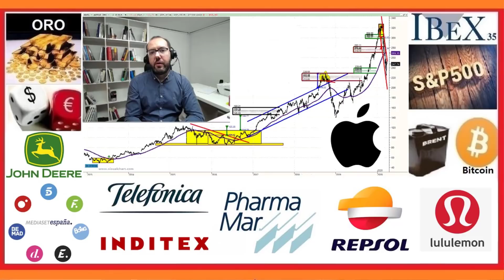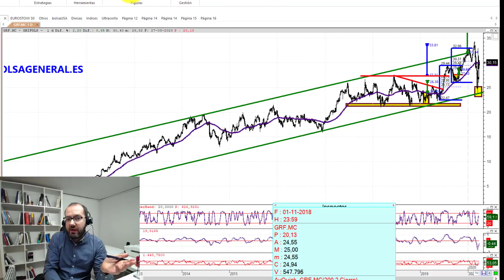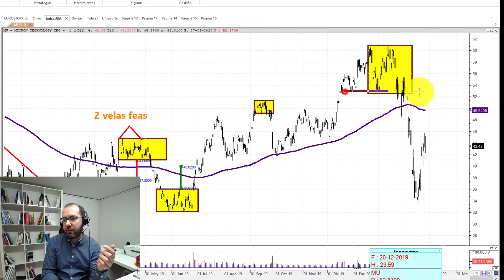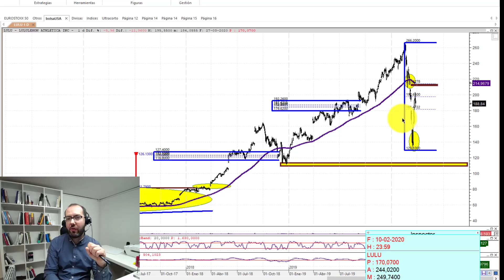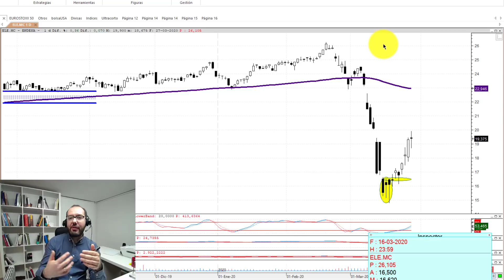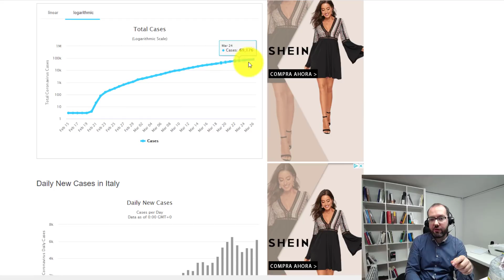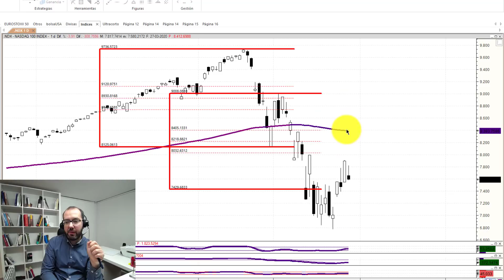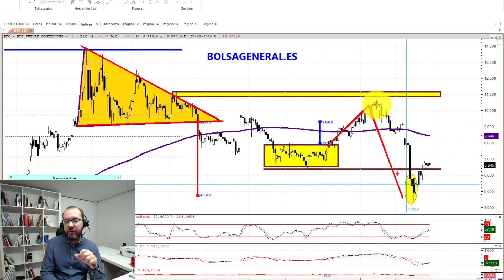🚦Resumen semanal INVERSION en ►BOLSA📈 con David Galan 28 de marzo 2020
Vídeo recomendable para aprender a invertir en acciones y otros activos y para quienes quieren aprender de finanzas y cómo operar en bolsa utilizando análisis técnico profesional tanto si eres principiante como si eres un inversor de experiencia.

Por orden de aparición estos han sido los valores analizados españoles, europeos y norteamericanos analizados a lo largo del Seminario.

Análisis técnico de acciones de la bolsa española:
Situación técnica de Inditex, Grifols y Pharmamar tras sus últimas noticias. Posteriormente analizó Telefónica y Repsol y en la parte final además comentó el gráfico de Endesa y Viscofán.

Análisis técnico de acciones de la bolsa norteamericana o del resto del mundo:
Situación técnica de Micron Technology, Paychex y Apple. Posteriormente analizó Alibaba, Tencent Holdings y Lululemon Athletica. Continuó con análisis de Factset y Luckin Coffee y en la parte final Deere&Co y Teleflex.

2ª parte del Vídeo resumen semanal de mercados e Inversión en la bolsa de valores con David Galán

-Resumen datos macroeconómicos. En este caso destacó las actuaciones históricas de los Bancos centrales. el peor dato de la historia de peticiones de subsidios por desempleo en EEUU y la situación del Coronavirus; Covid-19.

-Análisis técnico de índices:
-Situación técnica del VIX
-Análisis del Ibex 35
-Situación del Ibex dividendo
-Gráfico del Eurostoxx
-Situación del Dax
-Análisis de FTSE
-Gráfico del MIB
-Gráfico del CAC40
-Análisis del PSI
-Situación del SP500
-Análisis del Dow Jones
-Gráfico del Nasdaq100
-Análisis del Bovespa
-Situación del Hang Seng
-Gráfico del Nikkei

3ª parte del Vídeo Resumen semanal de Inversión en la bolsa con David Galán de Bolsa General

-Análisis técnico de materias primas
-Situación técnica del Oro
-Gráfico de la plata
-Análisis técnico del Petróleo Brent.

–Situación técnica de forex para trading:
-Análisis del Euro/Dólar
-Situación técnica de Libra/Dólar

-Situación técnica de Criptodivisas
-Análisis técnico del Bitcoin